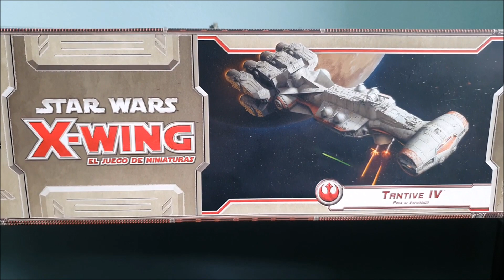Maquette Star Wars Vaisseau Tantive 4 a new hope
Hello les amis voila une petit review d'une maquette provenant du jeu Xwing Star Wars repeint par cedric je vous met le lien de ca page pour ceux que ca intéresse. Il fais des repaints et des vaisseaux star wars. Il bosse je lui commander plusieurs vaisseaux ça arrive bientôt sur la chaine 🙂